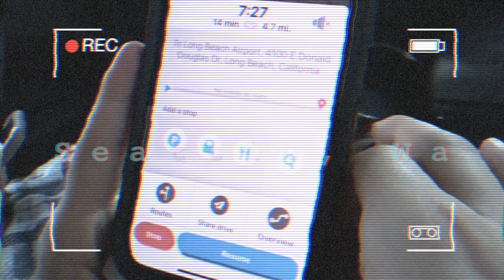Seattle Vlog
Here is a little snip bit of our Seattle trip. This is only 2 days! comment if we should post the rest of the trip.
We had such a. fun time learning about the city and seeing everything it had to offer.

Shoutouts:
Our photographer IG: @cameronthomsenphotography
The second street performer IG: @jeannie.rak
Follow my thrift account IG @Tidal_thrifts

Let me edit your travel video for you!

I'm giving you up to $2 off each of your first 3 Uber rides.
To accept, use code 'amandap29770ue' to sign up. Enjoy!